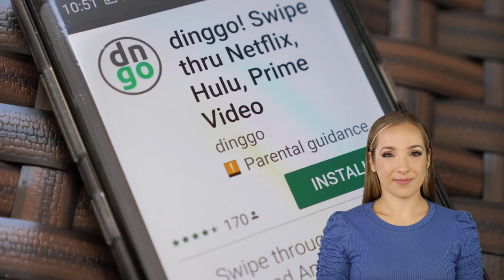How To Install HD Streamz APK on Amazon Fire TV [Latest App 2025]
Read Full Article Here to install HD Streamz app On Fire Tv Visit Now :-

If you are a Fire TV User then I especially Recommended You Purchase IPTV Service

This Both websites provide 20000+ Channels - Movies - Series

Follow instruction when leaving donations uncheck PayPal Purchase Protection and send as gift.

This method works on all Amazon devices including Fire TV, FireStick, and even Fire TV Cube. The method also applies to Android TV & Android TV Boxes to a certain extent.

Your Queris solved :-

Fire TV,
How To,
Install,
Get,
HD Streamz,
HD Streamz on Firestick,
Install hd streamz apk on firestick,
HD Streamz Firestick,
Install HD Streamz on Fire TV,
How To Install HD Streamz on Amazon Fire TV,
HD Streamz APK on Fire TV,
HD Streamz APK For Firestick,
hd streamz app,
hd streamz app firestick,
hd streamz fire stick,
hd streamz amazon fire stick,
How to install hd streamz on firestick,
HD Streamz app download,
hd streamz review